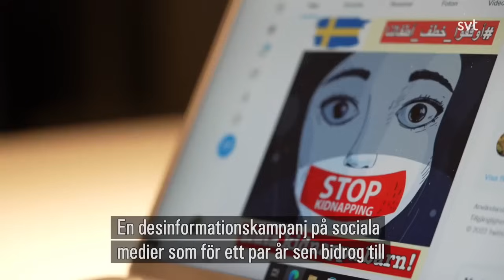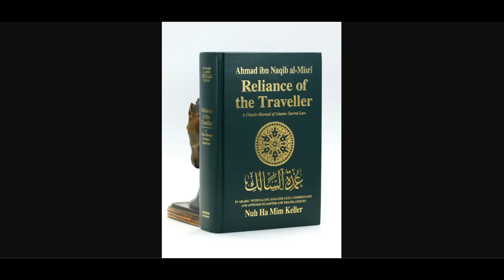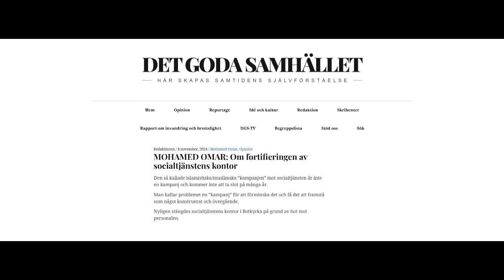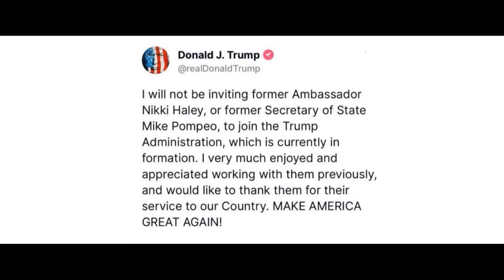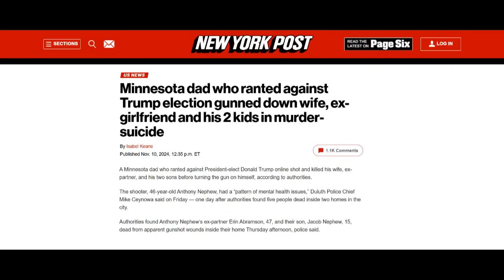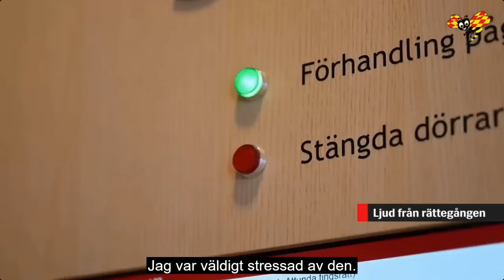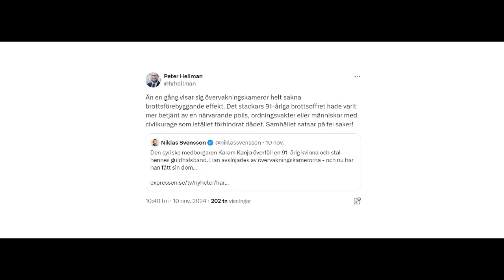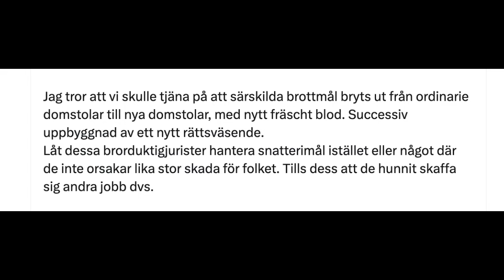Ingrid & Maria: Nyhetshelgen 273 - Livsfarliga människor, shariakrav, Trumps rivstart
Först när en megakriminell syrier grovt överföll en 91-åring kvinna dömdes han till utvisning, trots tio år av brott i Sverige. Frågan är när svenska folket ska kräva att de ansvariga politikerna ställs till svars för vad de med berått mod utsatt oss för.

Swish: 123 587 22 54 (Tryckfrihetssällskapet)
BG: 831-4742

Shariakrav
Ny dokumentär från Al Jazeera
Trumps rivstart
Man sköt sig själv, exfru, fru och två barn
Livsfarliga människor
Hanif Bali listar megakriminelle syrierns brott
Joakim Lamotte rasar mot åklagare som ej begärde utvisning
Domstolen kan inte döma till utvisning om inte åklagaren yrkat på det